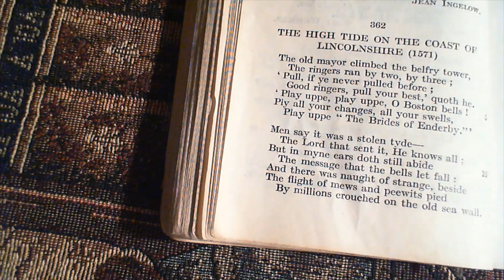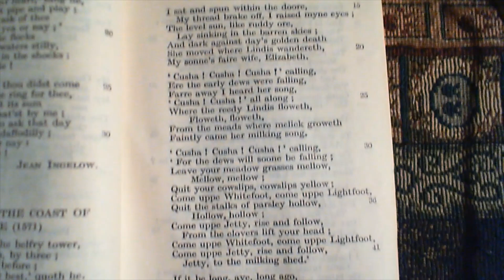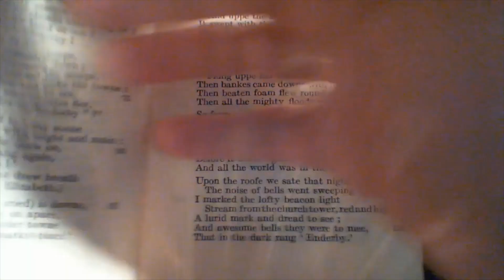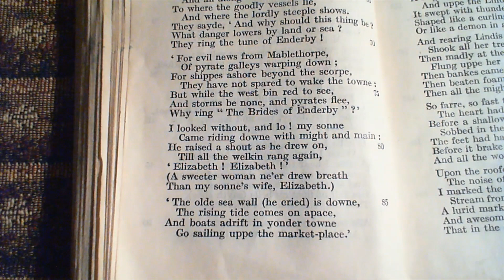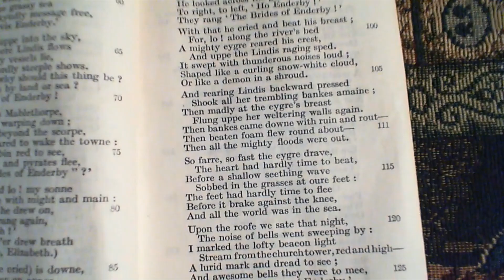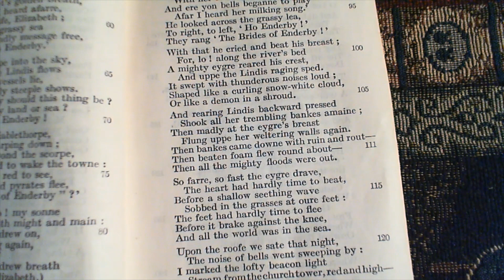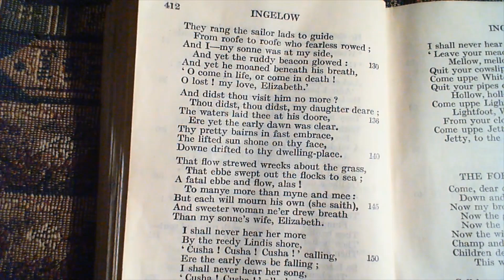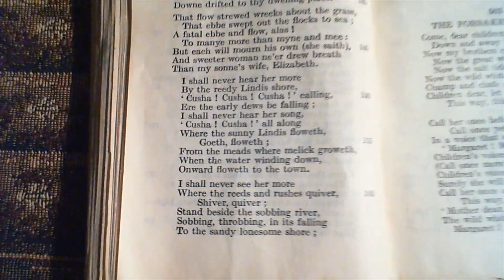The High Tide On The Coast Of Lincolnshire (1571) - Jean Ingelow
362  The High Tide On The Coast Of Lincolnshire (1571)
The three-hundred and sixty-second poem in the collection.

NOTE:   "According to research done by Historian, and Bell-Ringer (Campanologist) Michael Lee, the pronunciation of Cusha is, historically, simply, 'Cush'."